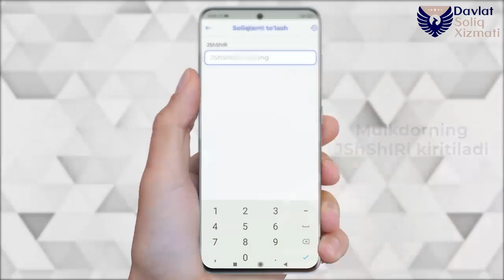soliq_qarzi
Tadbirkorlik subyektlari xodimlarining mol-mulk va yer solig‘i bo‘yicha 292 mlrd so‘mdan ortiq qarzdorligi mavjud

👉Batafsil

❗️Jismoniy shaxslar tomonidan  mol-mulk va yer soligʻi soliq davri uchun 15-aprel va 15-oktabrga qadar teng ulushlarda to‘lanishi lozim.

📲Soliqlarni “Soliq” mobil ilovasida toʻlash mumkin.

Задолженность по налогам на имущество и землю у сотрудников субъектов предпринимательской деятельности превышает 292 млрд сумов

👉Подробно

❗️Физлица уплачивают налоги на имущество и землю за налоговый период равными долями до 15 апреля и 15 октября.

📲Уплатить налоги можно в мобильном приложении Soliq.